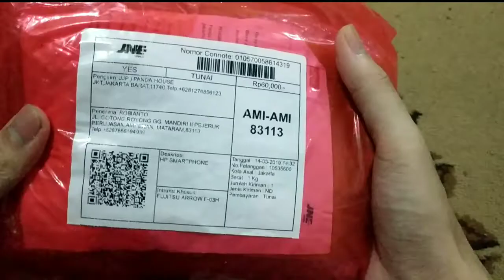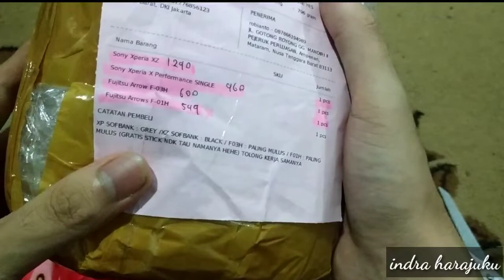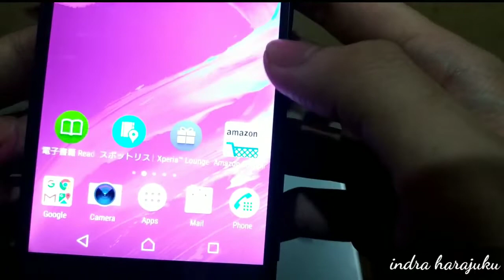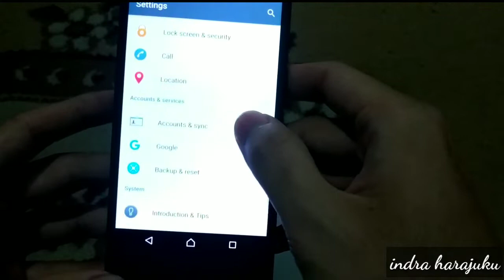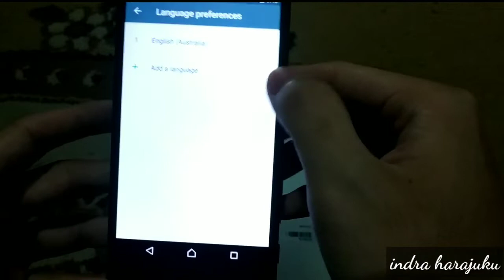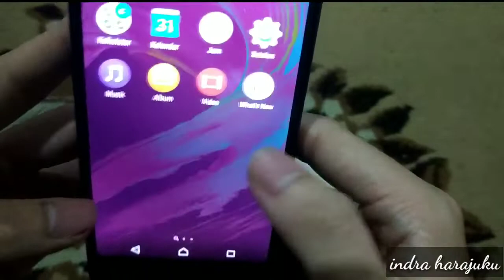Unboxing Xperia X Performance 2019 Indonesia !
buat yg berlokasi d sekitar mataram lombok yg ingin kepoin bsa langsung klik